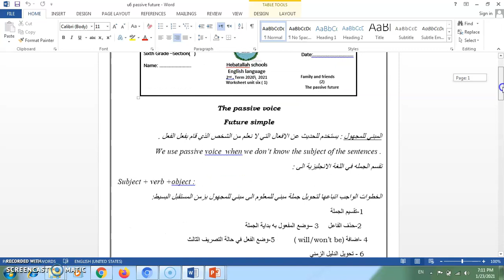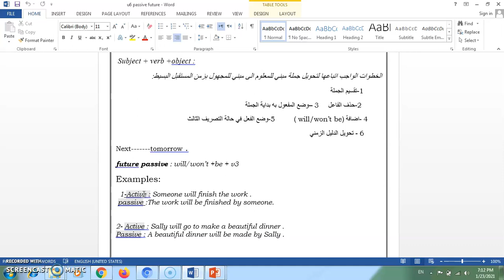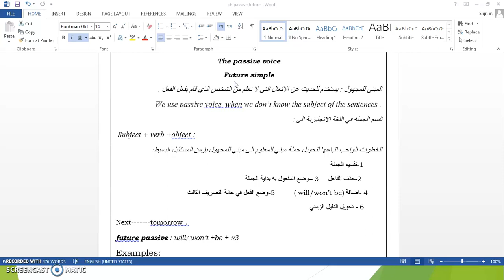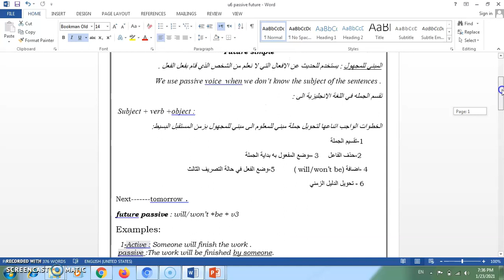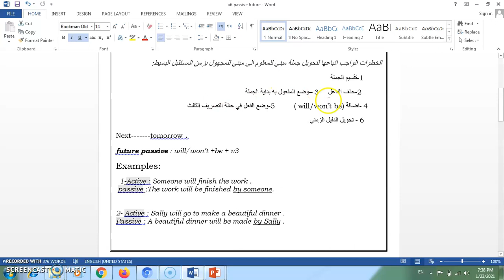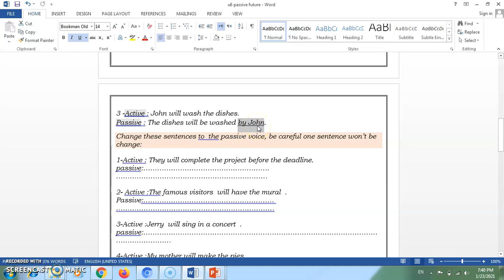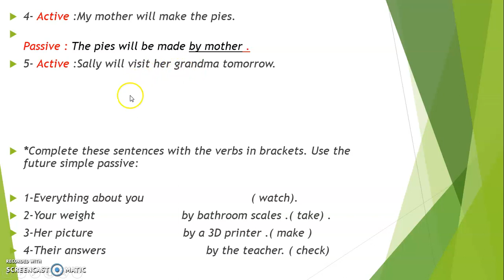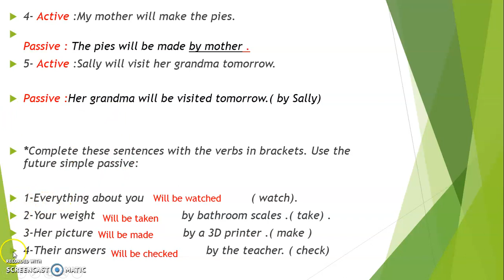Vid 3 u6 family 6th grade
‏فيديو من Heba